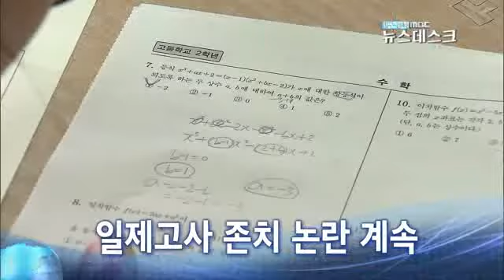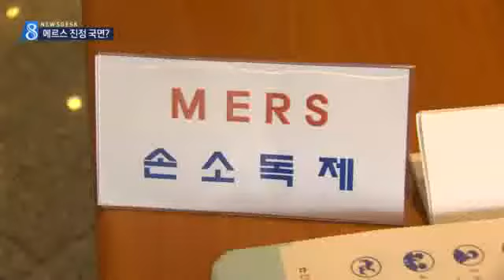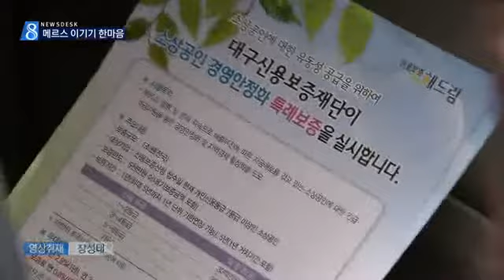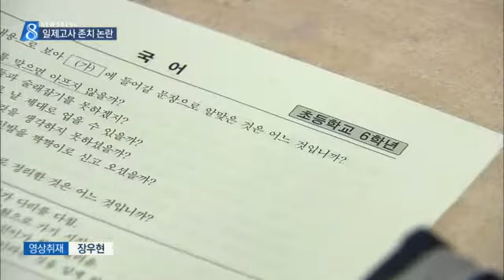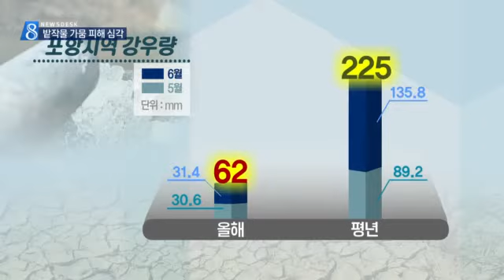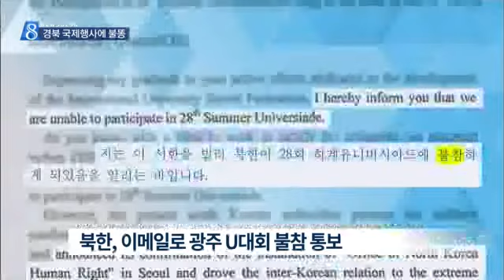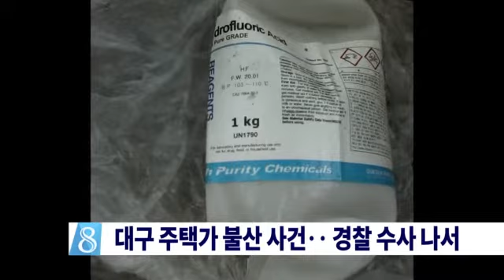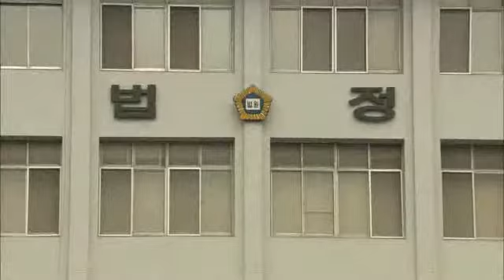2015.06.23 (화) 대구 MBC 뉴스데스크